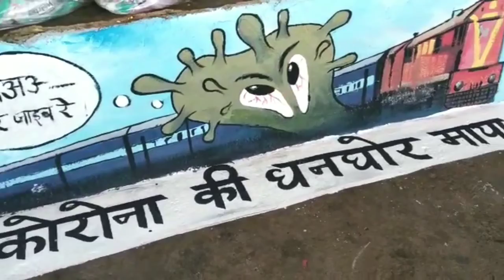Spreading Awareness about Covid-19| को रोना योद्धा भारतीय रेल|Salute to Indian Railways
This is an initiative by Pahal Design Institute,Varanasi to aware people about this pandemic.How to reach Home.What is prohibited to do.